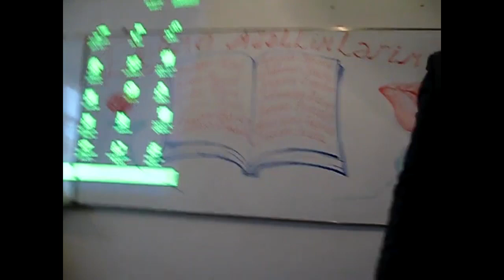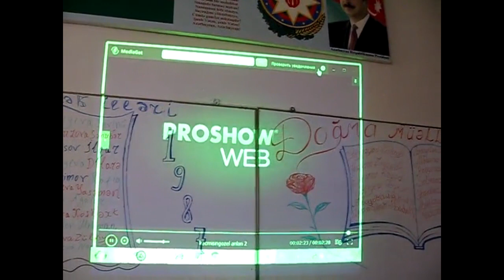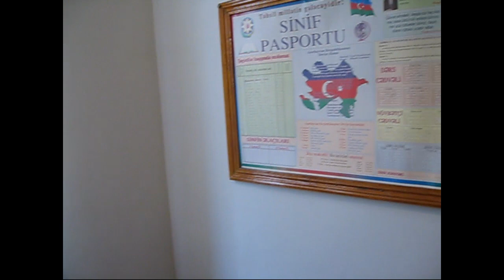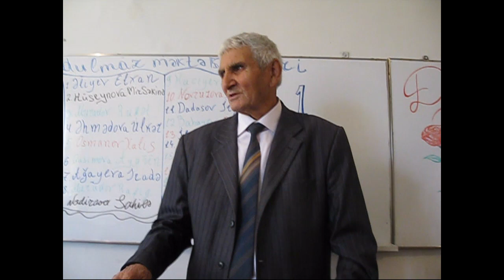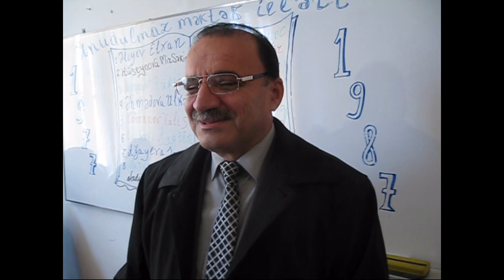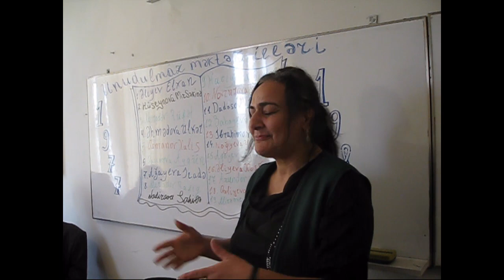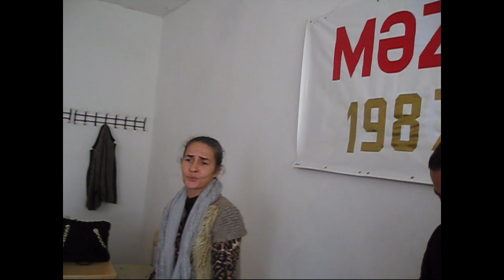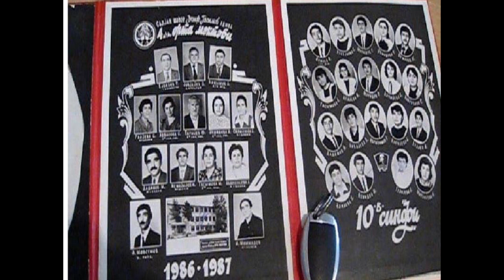Salyanda 4 saylı məktəbdə 30 il sonra görüş